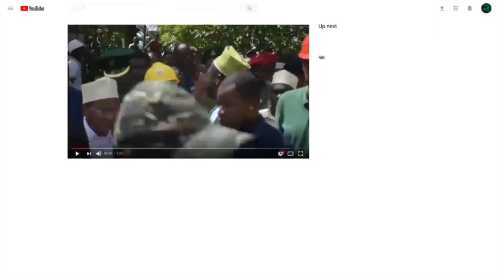KUMEKUCHA. WAVULANA WAENDELEA KUPEWA ONYO KALI